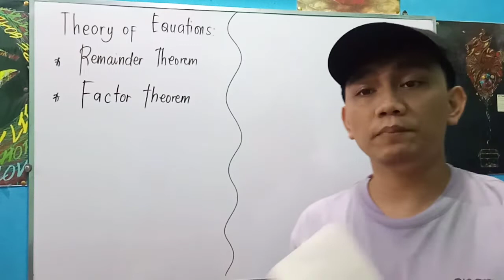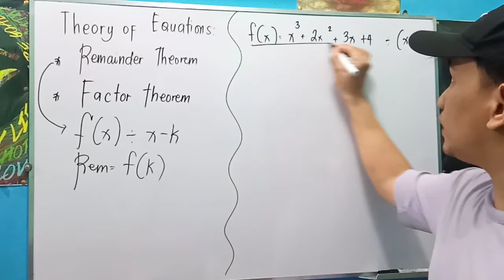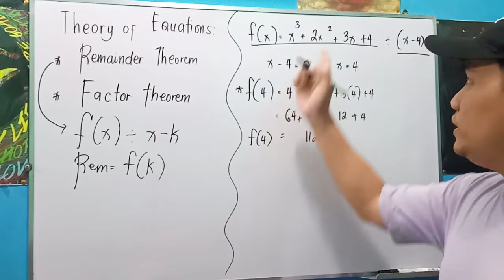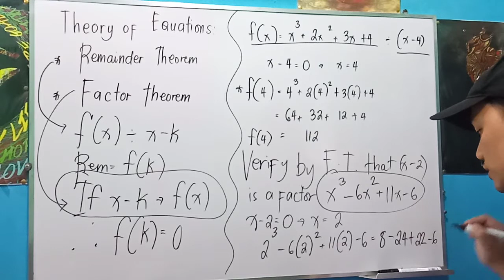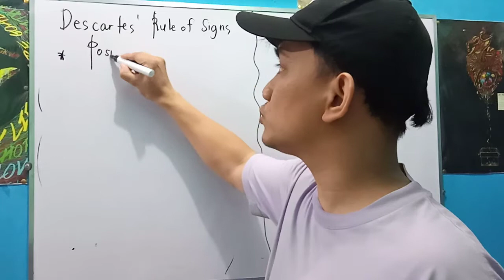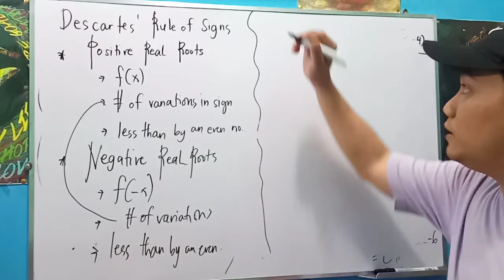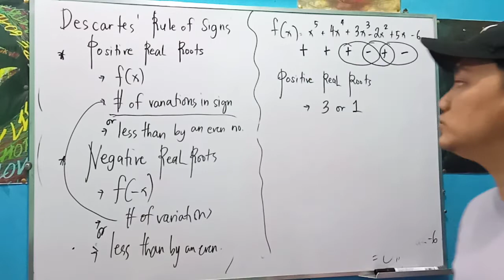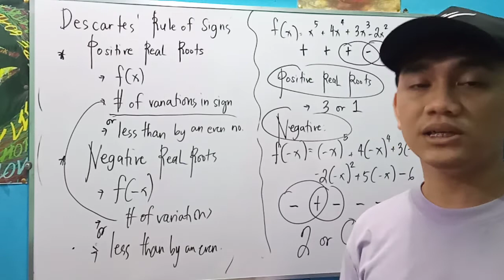Engineering Mathematics: Algebra 1 Part 5 - Theory of Equations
Back to Basic Algebra with Theory of Equations and Descartes' Rule of Signs